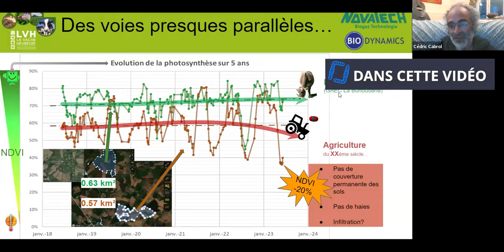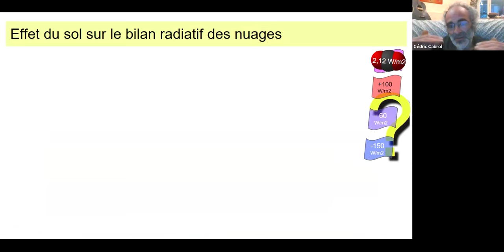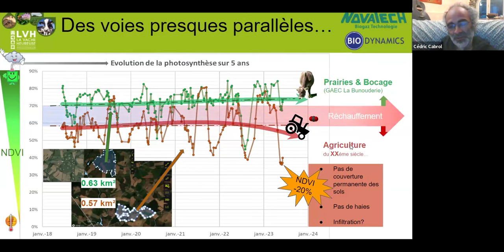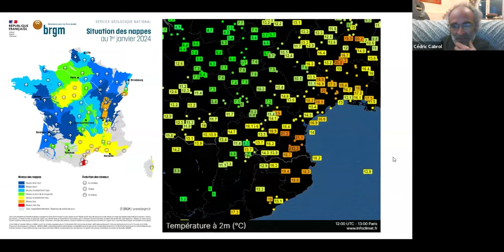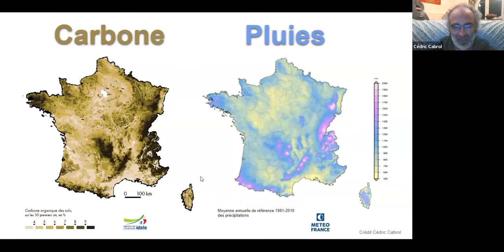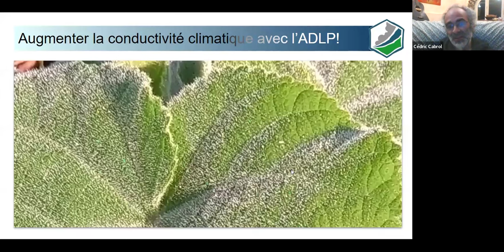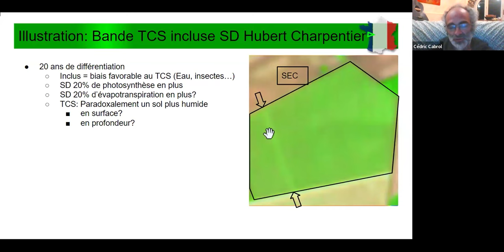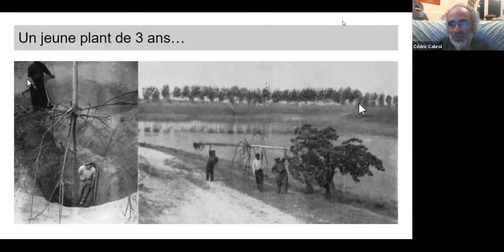Comment agir sur le climat en tant qu'agriculteur ? Cédric Cabrol - Webinaire CNA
Webinaire gratuit avec Cédric Cabrol et animé par Martin Rollet, agronome au Centre National de l'Agroécologie. Chimiste de formation, Cédric Cabrol est agro-éco-climatologue. Depuis de nombreuses années, il travaille sur le lien entre climat et agriculture. Il a notamment montré que dans un contexte de sécheresse et de baisse du régime hydrique, la couverture des sols via l’agriculture reste le seul moyen de corriger les extrémums climatiques.

Pour en savoir plus, retrouvez les vidéos de Cédric Cabrol sur sa chaine YouTube : @cedriccabrol2

Chapitrage :
00:00:00 Zapping d’introduction
00:00:51 Présentation du webinaire et de CNA
00:02:38 Les constats
00:05:27 Mécanisme dynamique du climat : comment refroidir le climat ?
00:16:08 Occupation des sols et climat
00:30:08 Les solutions
00:45:31 Les solutions d’urgence
01:05:00 Questions :
Le paulownia n’est-il pas une espèce invasive ?
Pour la durée de vie des arbres, vaut-il mieux semer les arbres ou planter des jeunes arbres mycorhizés ?
Quelle surface faut-il planter pour voir un impact ?
Quel impact de l’agrivoltaïsme sur la pluviométrie ?
Quel constat de la « grande muraille verte » en Afrique ?
Si on plante plus de maïs, culture qui a besoin de beaucoup d’eau, ne va-t-on pas finalement assécher la nappe ?